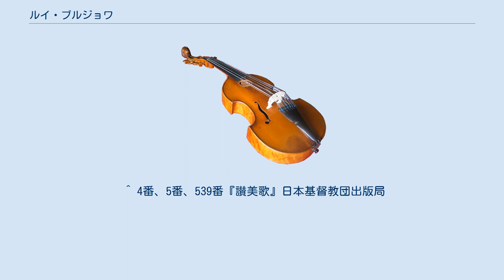ルイ・ブルジョワ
ルイ・ブルジョワ（Loys Bourgeois, 1510年〜1515年 – 1559年かそれ以後）は、フランス・ルネサンス音楽の作曲家。
ユグノーの教会音楽家で、カルヴァン派のために『ジュネーヴ詩篇集』を編纂したことで有名。
プロテスタントの頌栄として著名な「詩篇旧100番」の旋律は、ブルジョワが作曲者であるとされている。
 若い頃については、ほとんど何も知られていない。
最初の出版作品であるいくつかのシャンソンは、1539年のリヨンにさかのぼる。
1545年までにジュネーヴに行って音楽教師を務めていた。
1547年に最初の「四声のための詩篇集」を出版。
同年ジュネーヴ市民の資格を得る。
 1549年と1550年に、ほとんどクレマン・マロやテオドール・ド・ベーズらによって翻訳された韻律詩篇の集成にとりかかる。
長らく行方不明だった『ジュネーヴ詩篇集』1551年版は、ブルジョワがどの程度まで作曲家や編曲家ないしは編集人として関わったのか不明だったが、ラトガーズ大学附属図書館で発見され、その後に復刻されるに至った。
ブルジョワは、読者への註解の中で、前任者が何をし、自分がどのような変更を加え、自分自身はどのような貢献をしたのか、峻別して明言している。
決定的なのは、ブルジョワが『ジュネーヴ詩篇集』の主立った3人の作曲家のうちの一人であったということだ。
 『ジュネーヴ詩篇』の旋律のうちいくつかは、世俗のシャンソンが原曲だが、それ以外は『ストラスブール詩編集』の直接的な借用である。
不足分をギヨーム・フラン、ルイ・ブルジョワ、そしてピエール・ダヴァンテスが作曲した。
しかし、ルイ・ブルジョワ作と伝えられる「旧100番」が段違いに有名である。
 不幸にしてブルジョワは、地方の音楽当局と衝突し、有名な詩篇のいくつかを「資格なしで」変更したと告発されて、1551年12月3日に投獄されてしまう。
ジャン・カルヴァンの個人的な調停によってブルジョワは釈放されたが、論争は長引いた。
すでに元の旋律を知る人たちにすれば、なかなか新しいジュネーヴ版を覚えようという気になれず、市参事会はブルジョワを糾弾した。
この出来事の直後にブルジョワはジュネーヴを去り、二度と戻ろうとはしなかった。
リヨンに居を構え、ジュネーヴの雇用契約が切れると、遅まきながらブルジョワ夫人もリヨン入りした。
リヨン時代のブルジョワは、ジュネーヴの出版社に向けた、攻撃的で侮辱的な作品を作曲する。
 1560年までにパリに上る。
奇妙なことに、娘はカトリック信徒として洗礼を受けており、ジュネーヴ時代に「堕落した音楽形式」と罵っていたシャンソンが、1560年にまとめて出版されている。
1560年以降のブルジョワの音信は杜絶えており、1559年他界説を唱える資料も存在する。
 ブルジョワは、『ジュネーヴ詩編集』の最大の功績者であり、その旋律は、イングランドの改革派教会や、北アメリカの清教徒の賛美歌の旋律の原型になった。
ブルジョワによる原曲は、カルヴァンの厳命に応じて単旋律となっている。
カルヴァンは、ルターとは対照的に、対位法やポリフォニーに否定的だったのである。
もっともブルジョワは、ジュネーヴ詩篇に4声体で和声づけもほどこしたが、ただしあくまで「家庭で」歌い演奏すべきものとした。
和声つきの詩篇唱は、多くがシラビックで和弦中心に曲付けされている。
このような様式は、多くのプロテスタント教会において、今なおコラールや賛美歌の特色として受け継がれている。
 ^ 4番、5番、539番『讃美歌』日本基督教団出版局